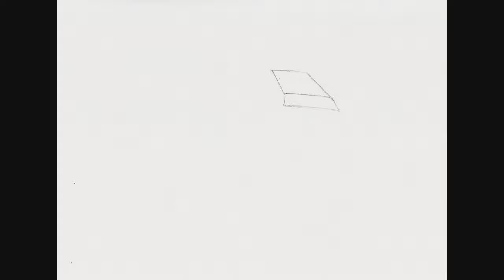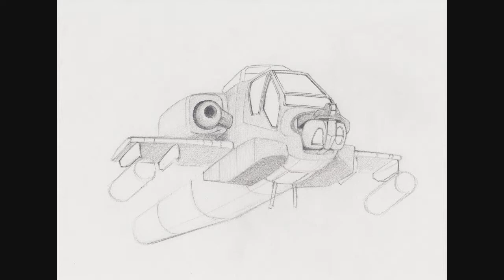How to Draw an Apache Helicopter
Be Sure to Watch in HD (720p) and Full Screen to See the Details!

This is drawing of an AH-64 Apache Attack Helicopter.